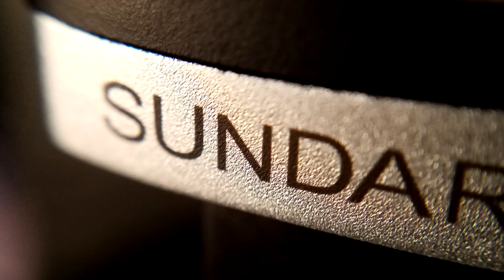HiFiMan Sundara and Shangri La Jr at CanJam NYC 2018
A brief rundown of the two new products HiFiMan showed at CanJam 2018: The $500 Sundara and the $8000 Shangri La Jr.